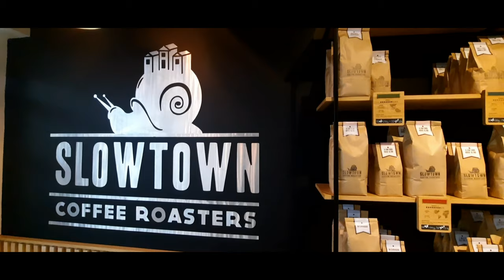DID YOU KNOW HOSPITALITY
Today we dive into the world of coffee. Yolanda Nel talks to Jason Zabel of Slowtown about the history of coffee.